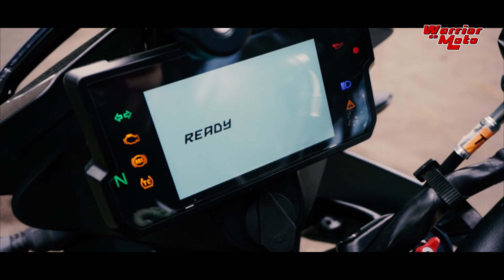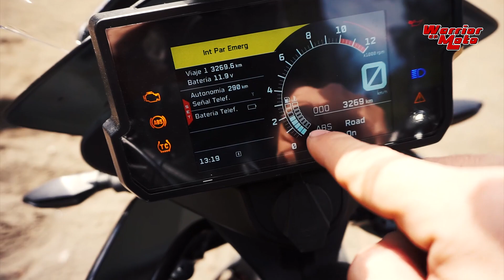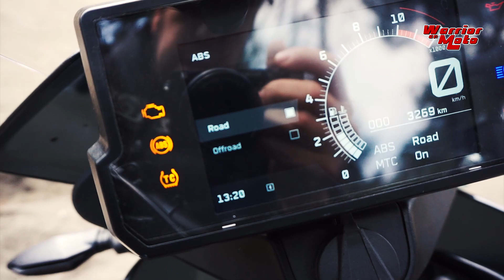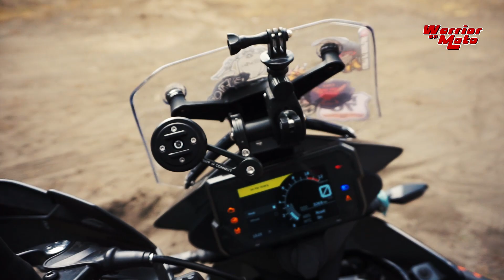Prueba de Manejo - KTM 390 Adventure - Test Drive - Warrior en Moto - 196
Video 196

Hoy te voy a dar las características y la prueba de manejo de la KTM 390 Adventure!

Adquiere productos oficiales en Facebook